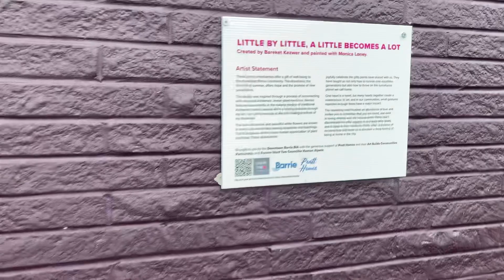Tian Ya BBQ Mural